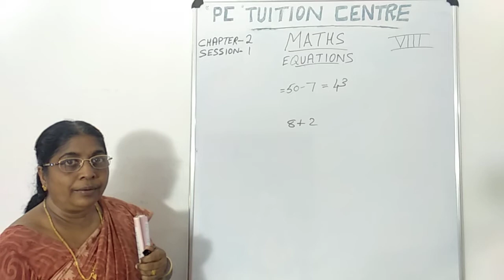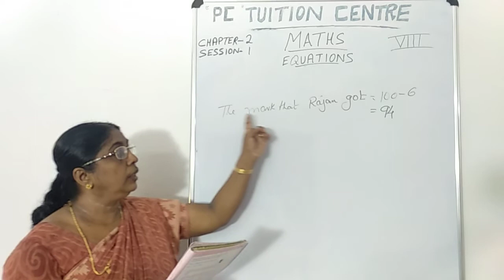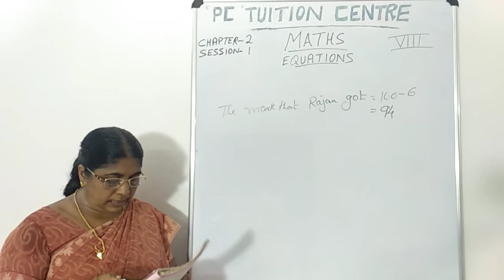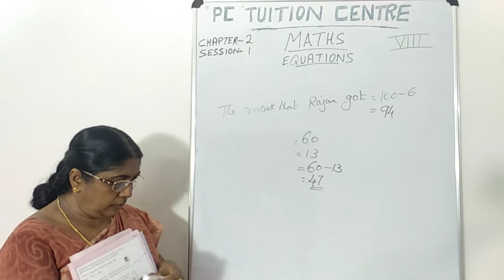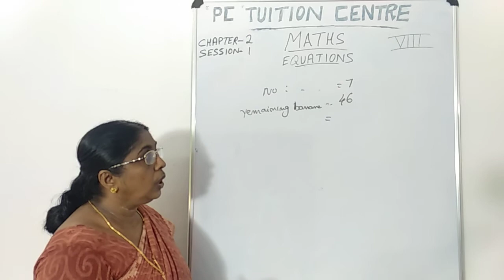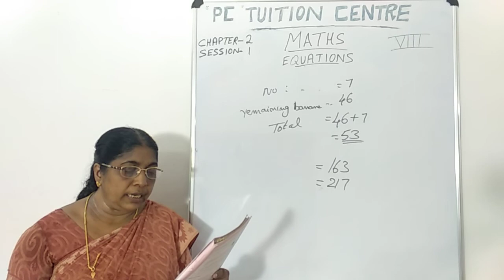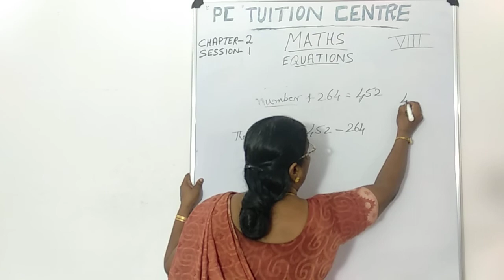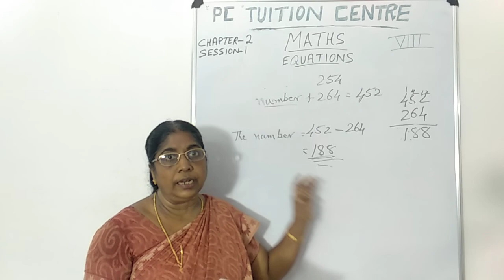8th std maths chapter 2 session 1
This chapter is from the unit of Kerala state syllabus class 8

8TH STD MATHS
CHAPTER  2 - EQUATIONS